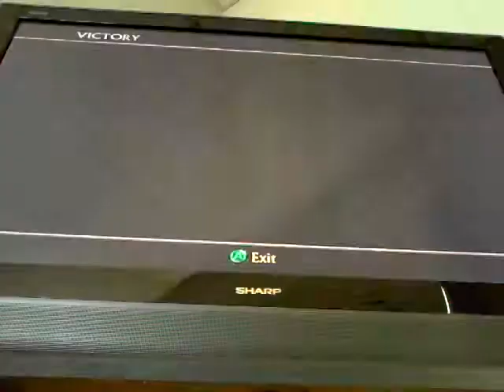lord of the rings battle for middle earth 2 walkthrough part 4 boss 2 weird krakan thing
in this part i reach the end of lord of the rings